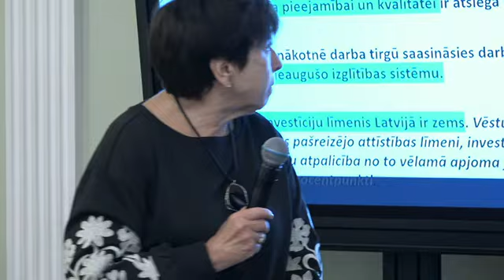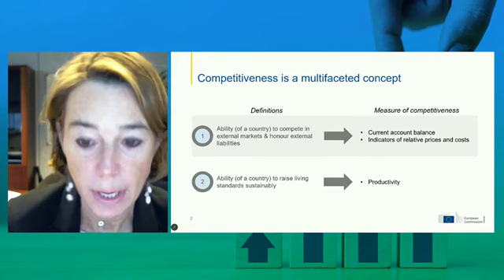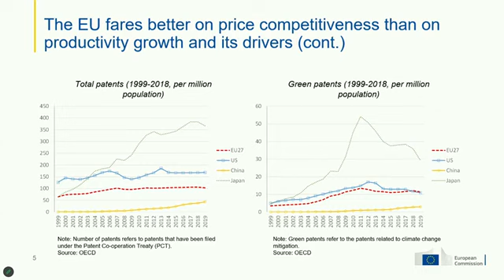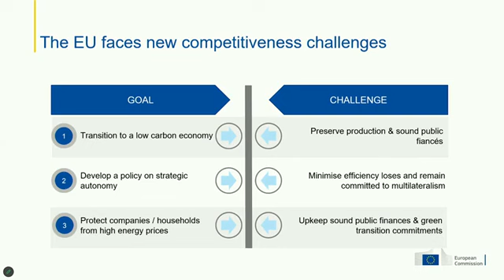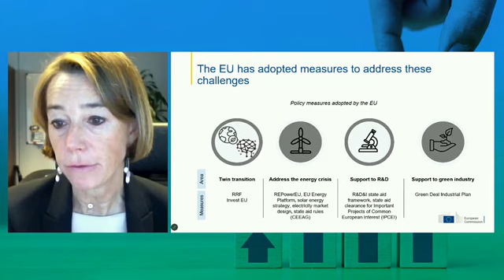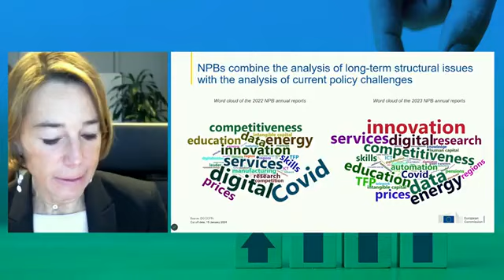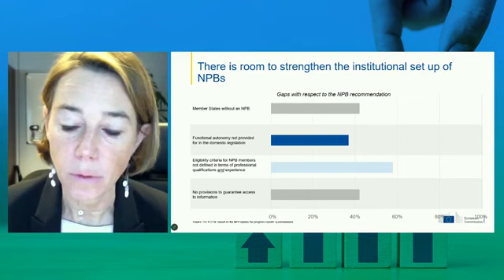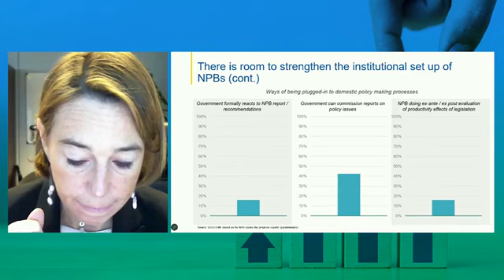Konference “Produktivitātes dialogs” 2024 Géraldine Mahieu